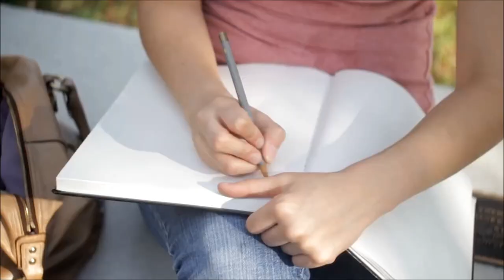Al Jarreau - We're In This Love Together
"We're In This Love Together" is a song from the album "Breakin' Away" by Al Jarreau, released on June 30, 1981, through the Warner Bros. Records label.

To cite Allmusic, "Breakin' Away" became the standard bearer of the L.A. pop and R&B sound.

At the Grammy Awards in 1982 the album was given the prize for Best Pop Vocal Performance Male. The album was also nominated for Album of the Year.

The video that illustrates this title is a short film that you can find via this

Personnel :

Al Jarreau – vocals, vocal arrangements
Jay Graydon – producer, arranger, engineer, guitar, synthesizer
George Duke – piano, arranger
David Foster – keyboards, string arrangements
Michael Boddicker – synthesizer
Billy Byers – strings, arrangements
Abraham Laboriel – bass
Michael Omartian – synthesizer, Rhodes

Lyrics :

It's like a diamond ring
It's a precious thing
And we never want to lose it
It's like a favorite song
That we love to sing
Every time we hear the music

We're in this love together
We got the kind that lasts forever
And like berries on the vine
It gets sweeter all the time

Its like a rainy night in candlelight
And,ooh it's so romantic
We got the whole thing working
out so right
And it's just the way we planned it